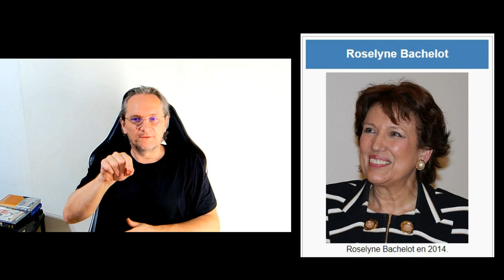Info : Roselyne Bachelot